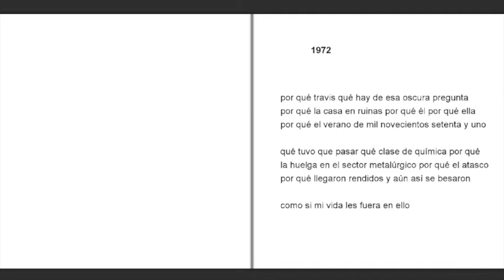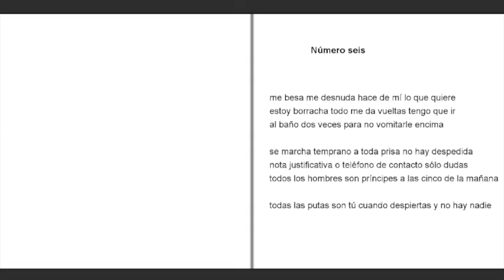"Las afueras" Pablo García Casado (España)